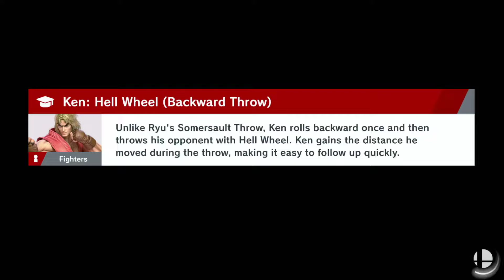60ɛ - Beating SephirothChallenge with Ken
All of my attempts at beating the SephirothChallenge​ with Ken on Very Hard.